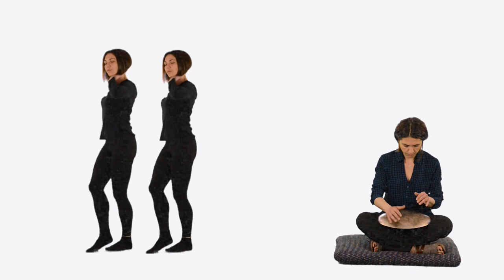Harmonious Duet: ArtChick's Frisbee Drum and Kaleidoscope Dance!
In this enchanting performance, these twin sisters showcase their unique artistic skills, creating a truly unforgettable spectacle.

As the video begins, you'll meet the ArtChicks, identical twin sisters with a passion for creativity and self-expression. One of the ArtChicks takes center stage, holding a frisbee drum, an innovative instrument that combines the joy of frisbee throwing with the rhythmic beats of a drum. With skilled precision, she effortlessly plays the frisbee drum, producing a melodic rhythm that sets the stage for the mesmerizing dance to follow.

Meanwhile, the other ArtChick starts her ethereal dance, gracefully moving her body in sync with the enchanting sounds. As she twirls, a kaleidoscope magically appears, surrounding her with a kaleidoscope of vibrant colors and patterns.

With each beat of the frisbee drum, the dance intensifies, creating a harmonious synergy between sound and movement. The ArtChicks' intricate choreography, combined with the kaleidoscopic visuals, transports viewers into a world of wonder and artistic expression.

Don't miss out on this captivating journey of rhythm and colors! Watch the ArtChicks as they dance for themselves, weaving a tapestry of creativity and imagination that will leave you spellbound. Experience the magic now and let the artistry of the ArtChicks transport you to a world of pure wonder!